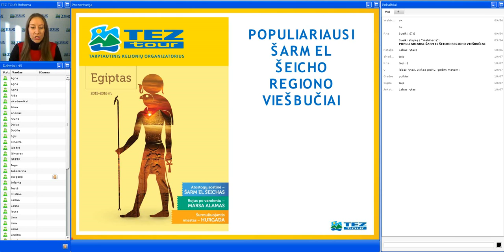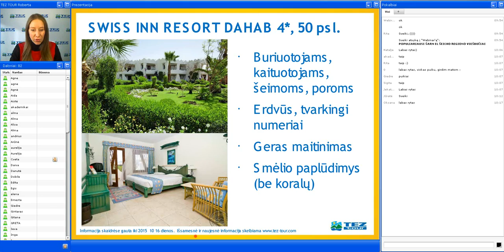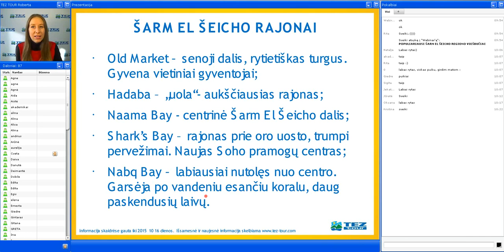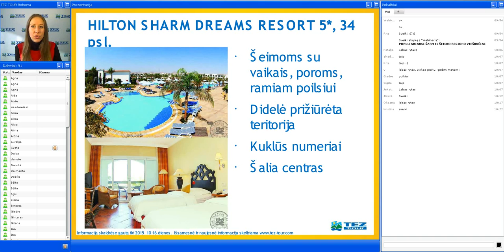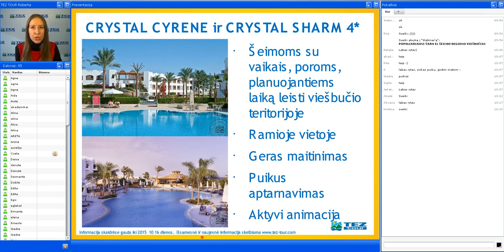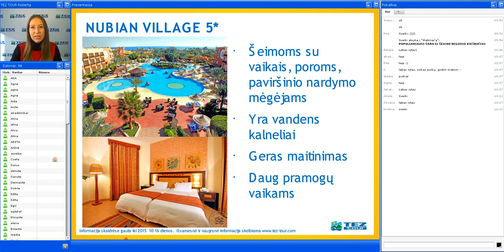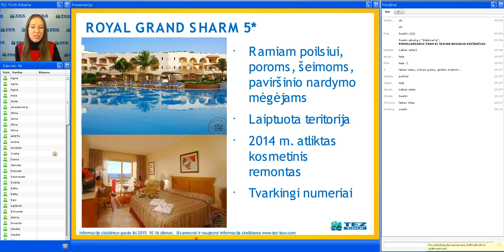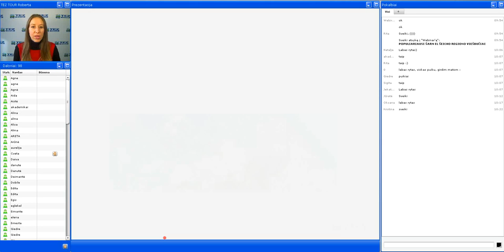Populiariausi Sarm el Seicho regiono viesbuciai 2015 10 16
Vebinaro metu kalbėsime apie Šarm El Šeicho ir Dahabo kurortus. Trumpai aptarsime kokia yra kurortų specifika ir kokiems turistams juos siūlyti. Supažindinsime su populiariausiais šių kurortų viešbučiais.